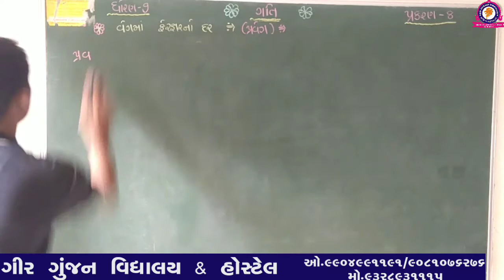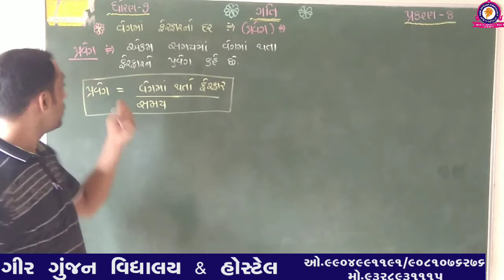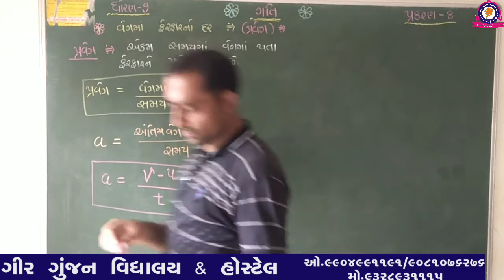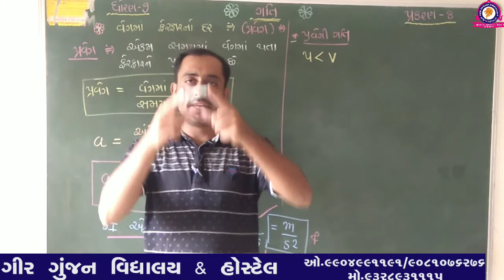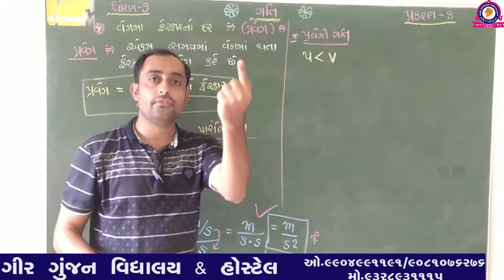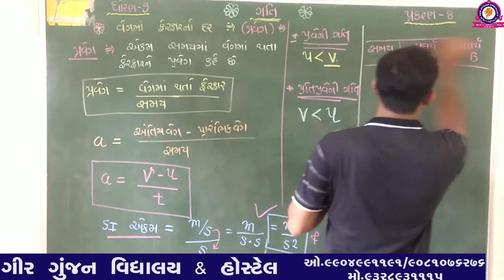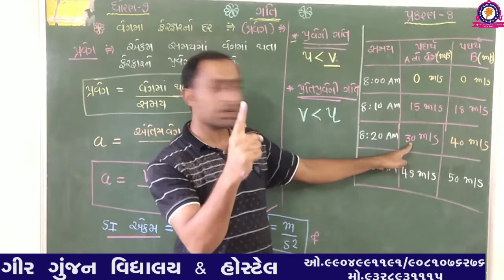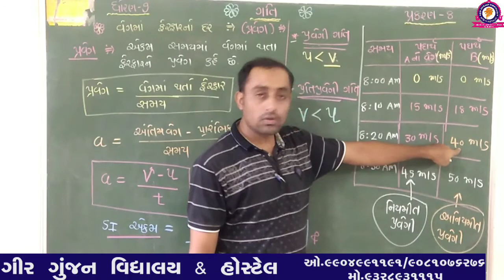STD 9 SCIENCE CHEP 8 PART 4